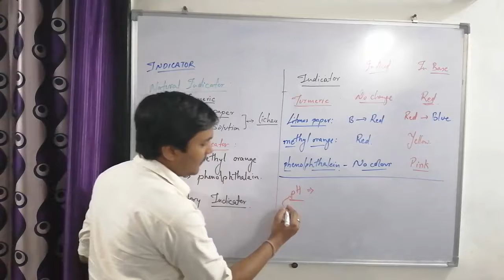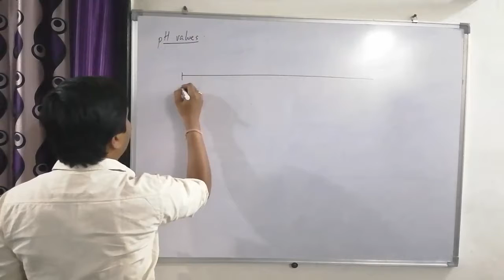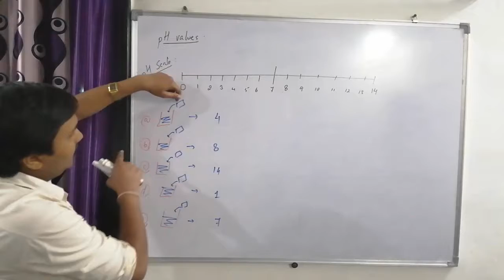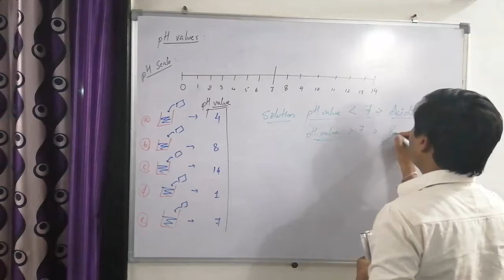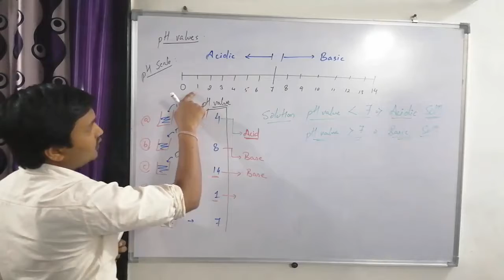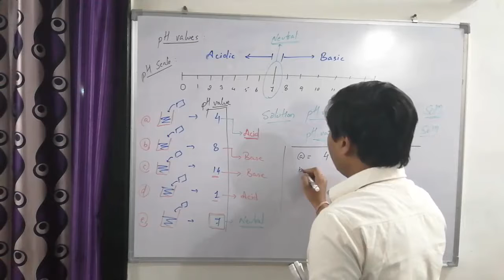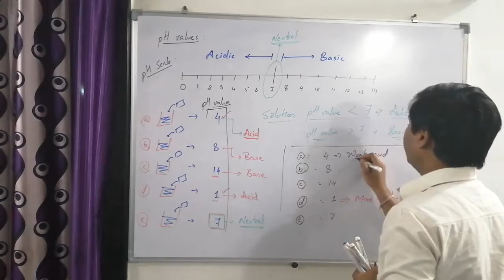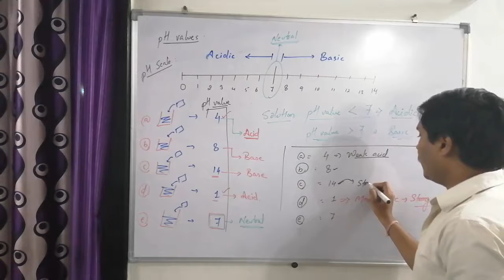ACID BASE AND SALT 13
THIS VIDEO DEALS ABOUT THE UNIVERSAL INDICATOR AND pH VALUES OF ACIDIC AND BASIC SOLUTION AND HOW TO IDENTIFY THE SOLUTION AS ACID NAD BASE ACCORDING TO THE pH VALUES.